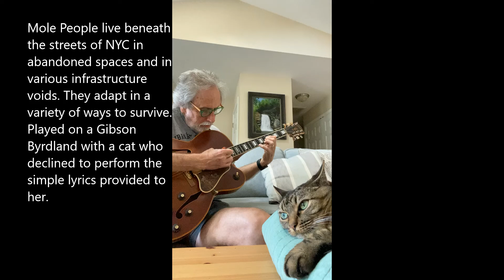Mole People Of NYC - a tribute to adaptability - jazz guitar solo using a Gibson Byrdland guitar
Rob Dame-guitar - ALL SONGS BMI. CONTINUE READING BELOW IF INTERESTED
My father and grandfather lived right off of Jamaica Ave in the vicinity of Queens Village/Bellerose. I grew up north of the City in various small places in NY State.
I've earned foreign and domestic royalty income from network TV and radio. I've opened for internationally known jazz icon(Dave Brubeck)with drummer Steve Chanin (Steve is mentioned in the book "Otis Redding - An Unfinished Life, because of his connection to Phil Walden of Capricorn Records), and bassist Mack Gordon, both of Macon, GA , worked with Jaimoe, worked with Donn & Larry Finney who were the horn section for the Gregg Allman Band circa 1982, worked with Irv Cox (tenor saxophonist with Louis Jordan & session player for Jefferson Starship on their hit Miracles 1975), worked with Baatin member of Parliment/Funkadelic).